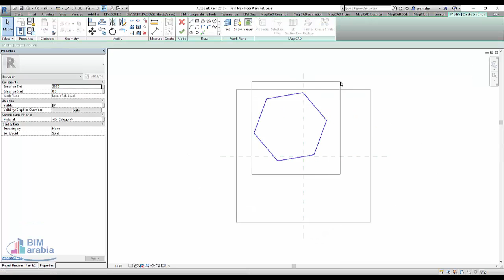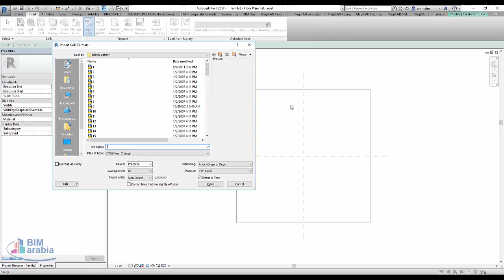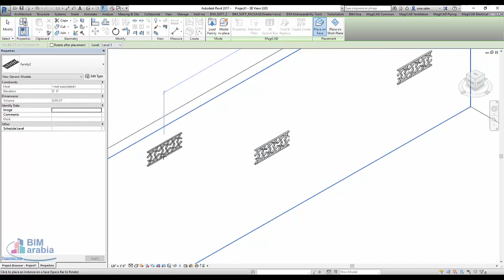اضافة نقوش من الاتوكاد الى الريفيت add pattern from autocad to revit